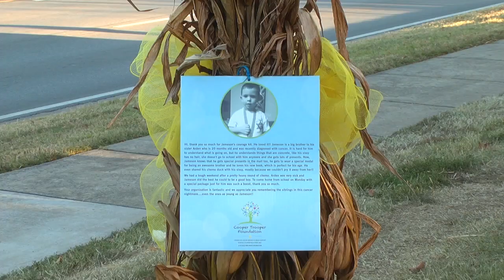Avery Reporter THSPA Entry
Brentwood High School's Avery Allen's submission for the THSPA "Best Reporter" Category